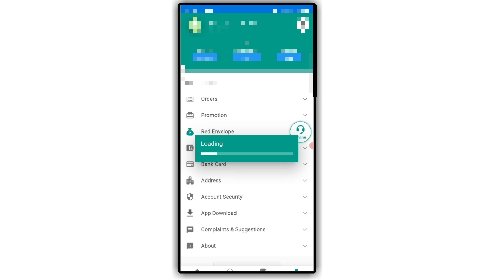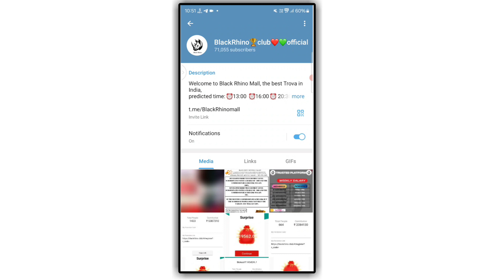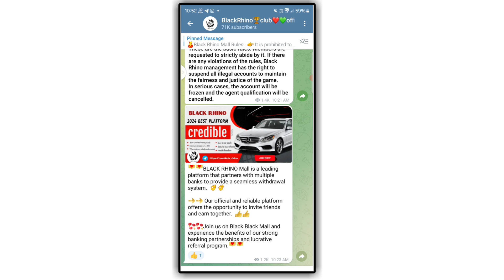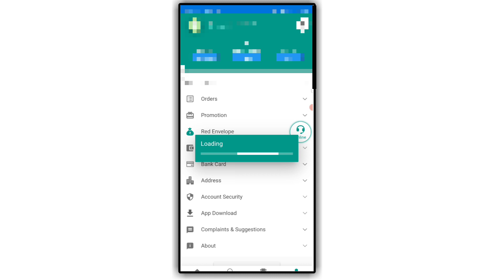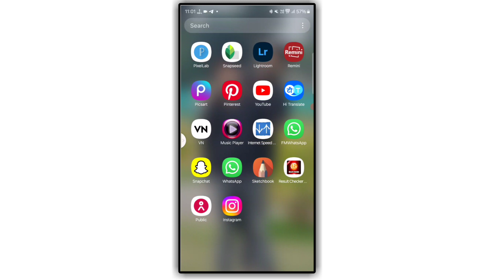New Earning App 2024 | Blackrahino Mall Kya Hai | Blackrahino Mall Me Register Kaise Karen 2024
New Earning App 2024 | Blackrahino Mall Kya Hai | Blackrahino Mall Me Register Kaise Karen 2024 | Blackrahino Mall Kaise Khele

Hii Guys Kaise Hai Aap Sb I Hope Ki Aap Sb Thik Hoge To Aaj Ki Is Video Me MaineBataya Hai Ki Aap Online Money Kaise Kama Sakte Hai I Hope Ki Yah Video Aaplogo Ko Acha Laga Hoga To Please Channel Ko Subscribe Karke Hamara Support Karen

🛑 Vespa App 150/- per Referral Bonus ||
Realeted Search:-
Blackrahino Mall Kya Hai
Blackrahino se Kaise Earning Karen 2024
vespa mall Earning
Online Money Kaise Kamaye
Paisa kaise kamaye 2024
Maithan earning app
Maithan Mall